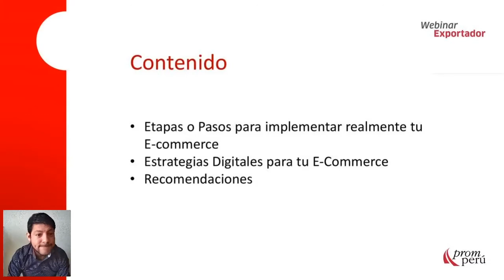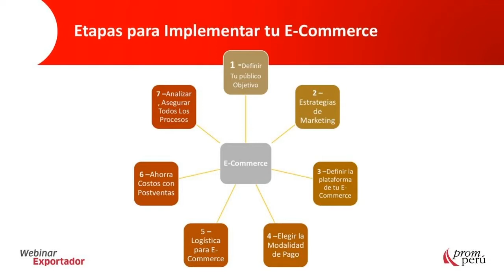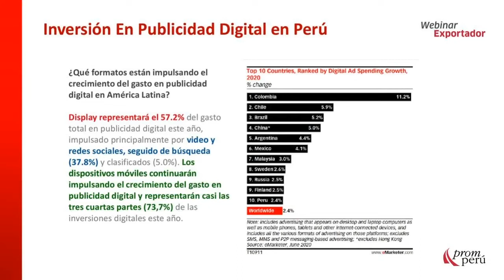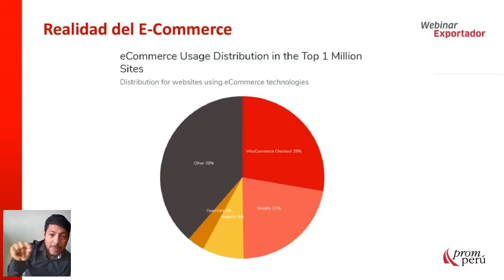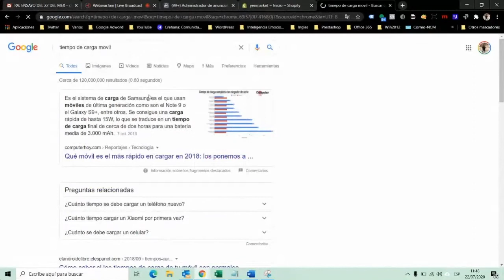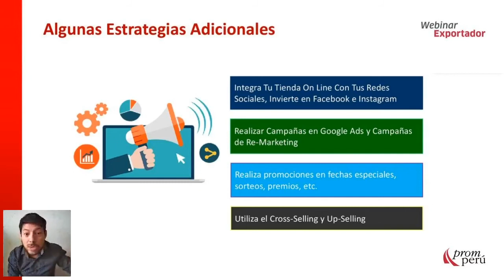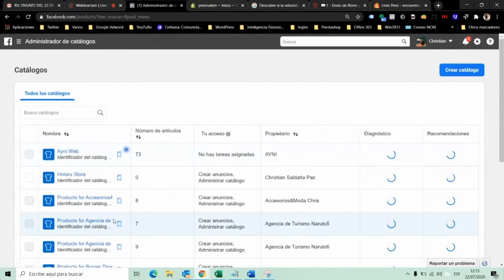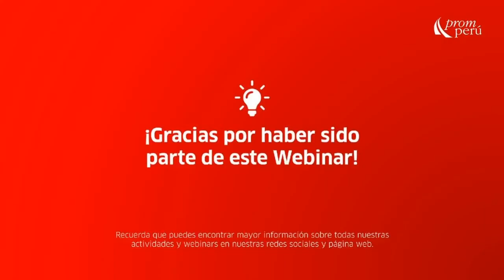Estrategias de Marketing Digital para e-commerce - PROMPERÚ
En el marco de la reactivación de actividades económicas en el Perú y en el mundo, PROMPERÚ continúa capacitando a empresarios, emprendedores y exportadores peruanos. En este webinar, a cargo de Chrisgian Saldaña, consultor en Marketing Digital, conozcamos más acerca del e-commerce, beneficios y estrategias de marketing digital.